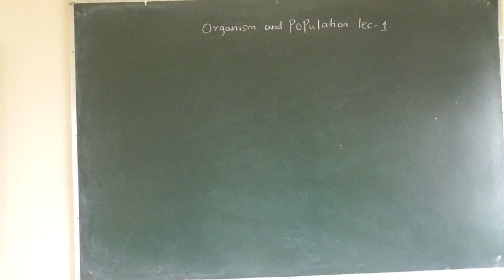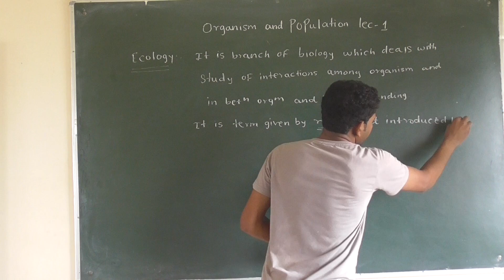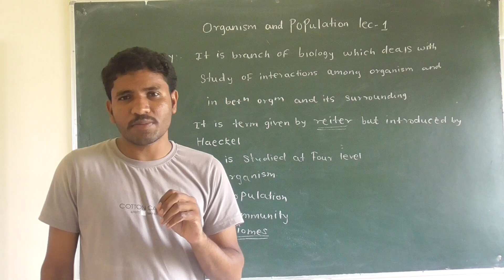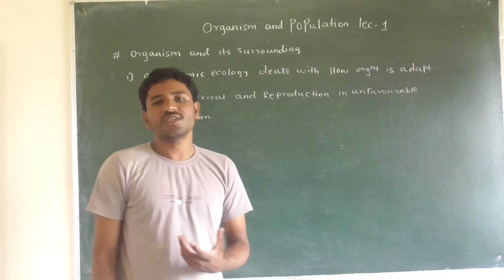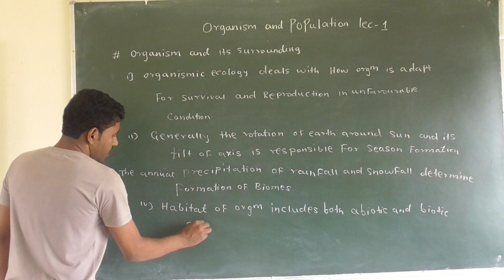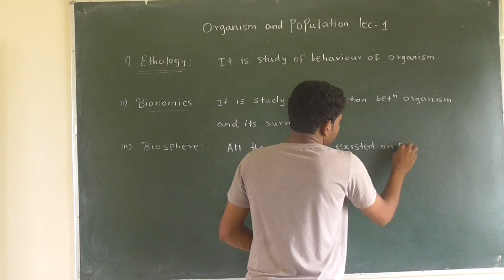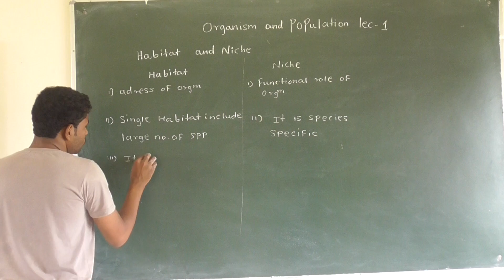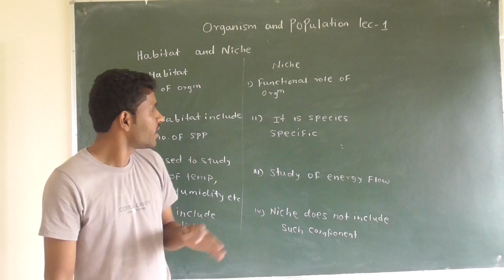organism and population lec 01